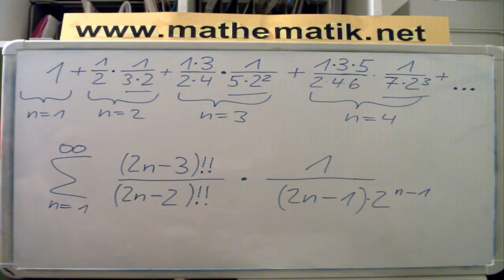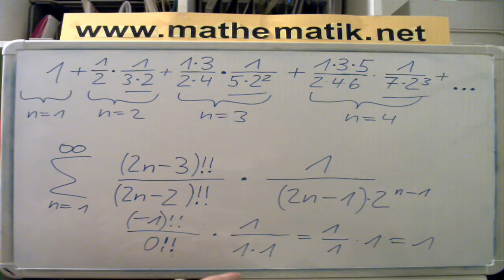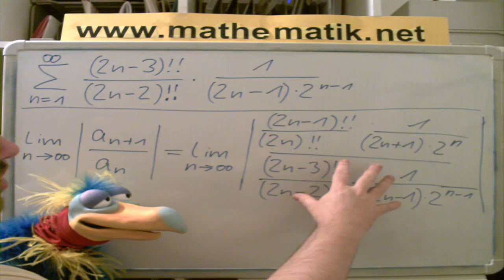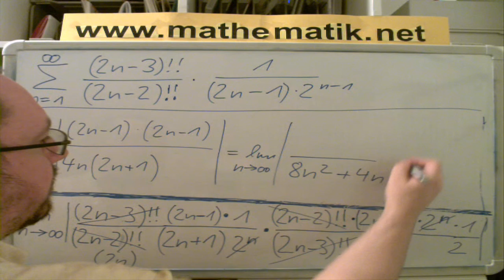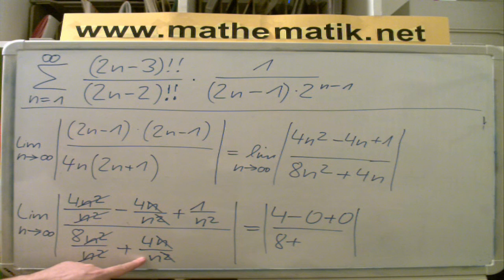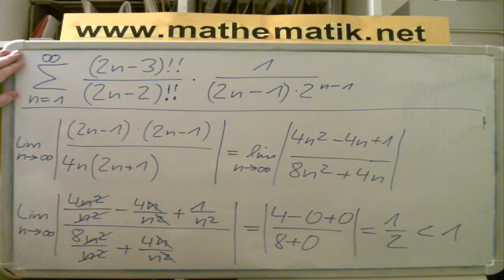Quotientenkriterium - Sehr umfangreiche Aufgabe: (2n-3)!! / (2n-2)!! · 1 / (2n-1)·2^(n-1)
gibt es Playlists zu den Videos und tausende weitere Übungen, Animationen, interaktive Übungen usw.